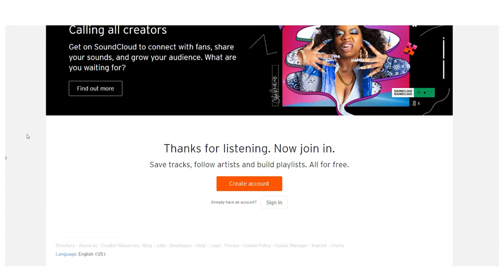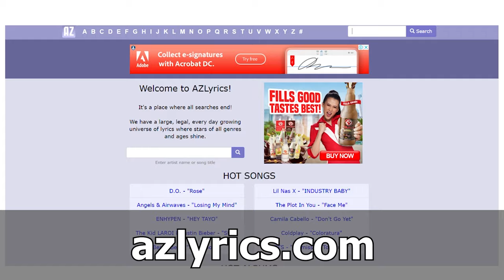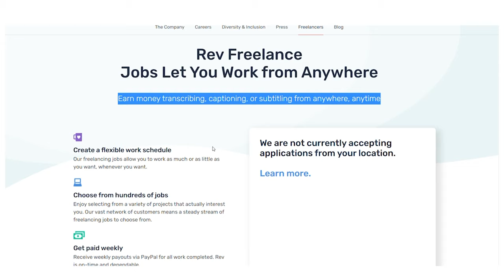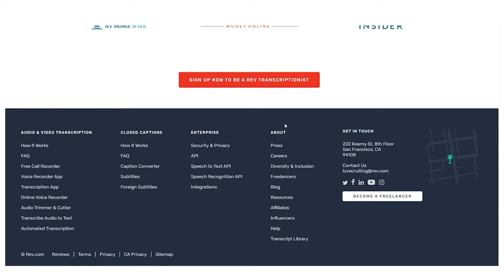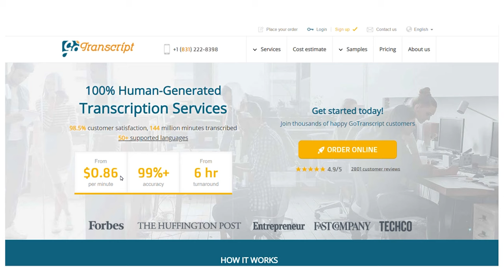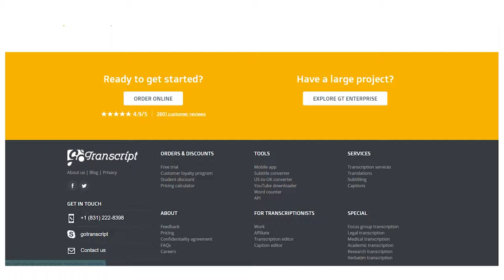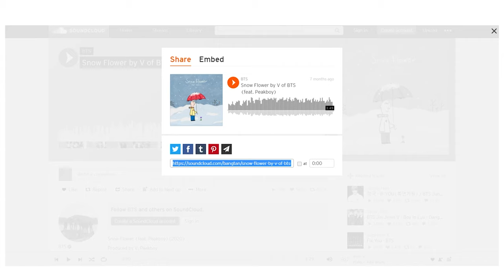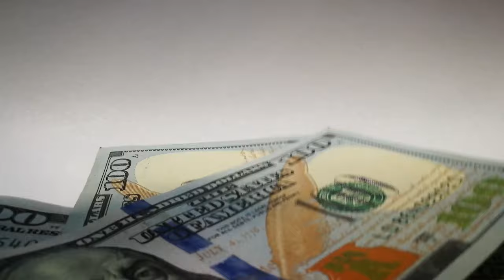Get Paid $3.50 PER SONG Listening to SoundCloud Music | Make Money Listening to Music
In this video, we teach you how to get paid $3.50 per song listening to soundcloud music for free. You can now make money listening to music by following the simple step-by-step tutorial mentioned in this video. And the great thing is that it requires little to no work, and can be repeated to make scalable passive income for free!

Now you can make money online by working from home, or wherever else you want. It's your choice and your dream to be where you want to be!  And the cool thing is that you can make passive income while you sleep, without any previous experience. Anything is possible with the Money Flow Academy, where we share strategies that allow you to make money online and create passive income flows.